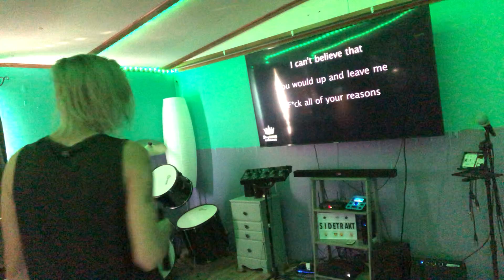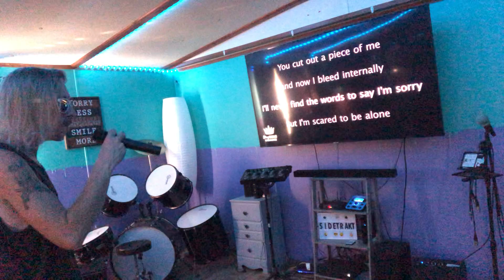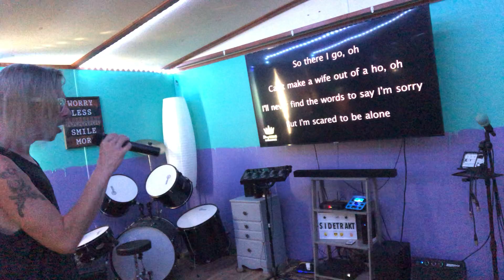SideTrakt Covers - The Kid Laroi - “Without You”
SideTrakt lays down a quick Karaoke cover of the smash hit song by, The Kid Laroi - “Without You”. Hope you Enjoy! ✌️